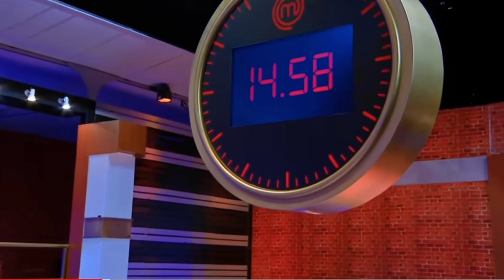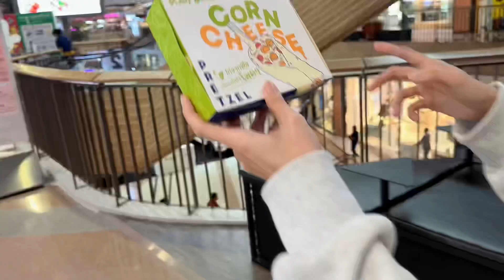Baking Class with ABC Cooking Studio 🤓🧈 ทำเค้กง่ายๆ✨ Strawberry Christmas Layer Cake🍓🍰 | Noeyvrk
I made a layer cake for the frst time ! 🤩